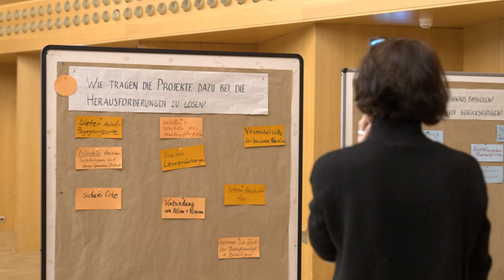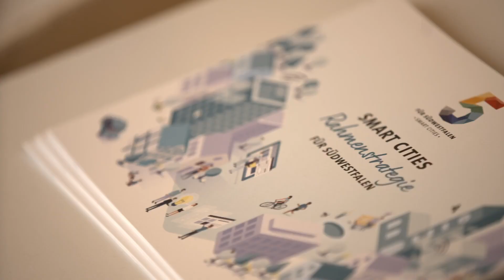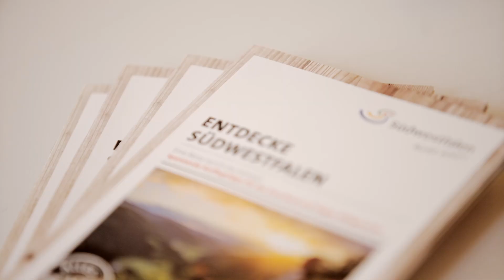Rückblick zur Fachtagung "Mit Digitalisierung Raum gestalten" in Südwestfalen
Fachlichen Input bekommen und die Köpfe öffnen für neue Ideen und Perspektiven: Das war der Ansatz der ersten Fachtagung „Mit Digitalisierung Raum gestalten“ am 09. November 2022 in Südwestfalen. Durch die Digitalisierung ändert sich Raum- und Regionalentwicklung massiv.

Planer:innen stehen vor enormen Herausforderungen – aber auch vor ganz neuen Möglichkeiten. Schließlich umfasst Raum- und Regionalentwicklung sowohl die Organisation des privaten und öffentlichen Lebens als auch die des Arbeitslebens, der Mobilität und der Daseinsvorsorge.

Organisiert hatte die Fachtagung der Fachbeirat "Digitale Region menschlich gestalten" der REGIONALE 2025 in Südwestfalen und die Südwestfalen Agentur gemeinsam mit dem bundesweiten Modellvorhaben "Smart Cities: 5 für Südwestfalen".

Über 100 Verantwortliche aus Südwestfalen, die Städte, Dörfer, Quartiere planen und Räume neu denken, waren in die Siegerlandhalle in Siegen gekommen. Sie bekamen Informationen zum Stand der Forschung, tauschten sich in Arbeitsgruppen aus, vernetzten sich und lernten Projekte aus Südwestfalen und darüber hinaus kennen.